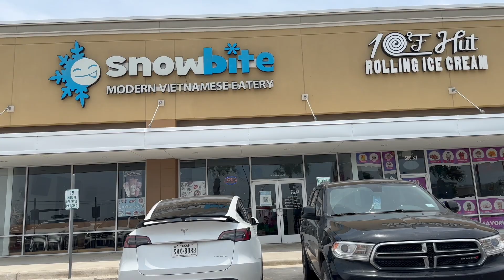Snowbite Restaurant Feasting | Minnie's VLOG 2012